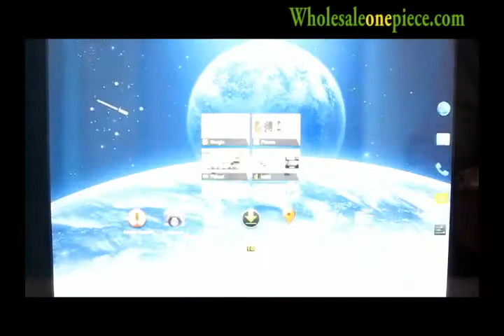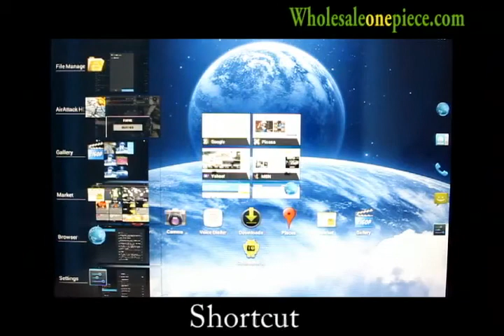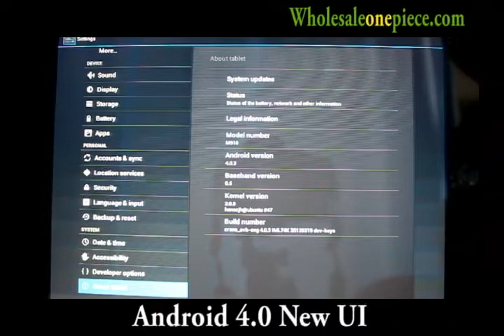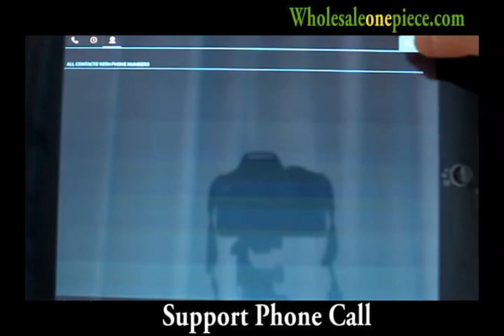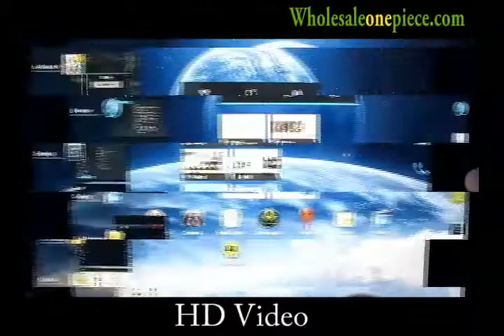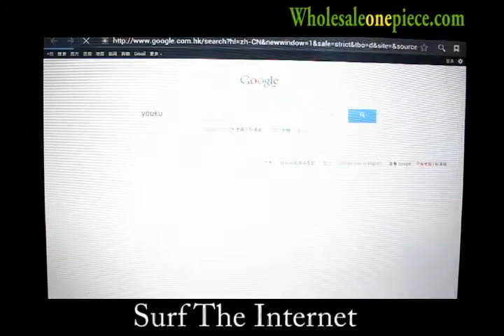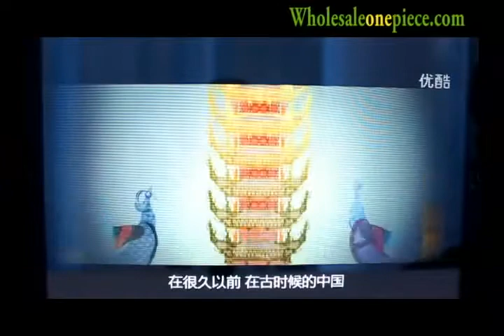BIPAD M910 Android 4.0 Tablet - 9.7 Inch IPS AllWinner A10 Built-in 3G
BIPAD M910 tabletuses the lateset and popular Allwinner A10 processor, 1GB memory and 8GB Nandflash, using 9.7 inch IPS multi-touch capacitive screen, which is the same as iPad. Besides, It has built-in 3G for calls and internet, the voice is clearer than others. Dual cameras can support video chat online and take photos more convenient. Android 4.0 OS can bring us the better users' experience.